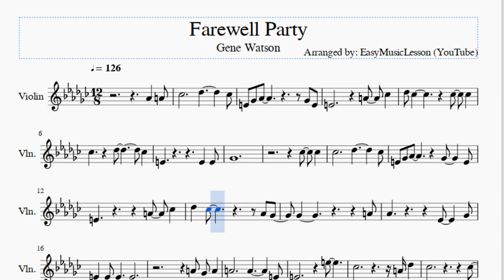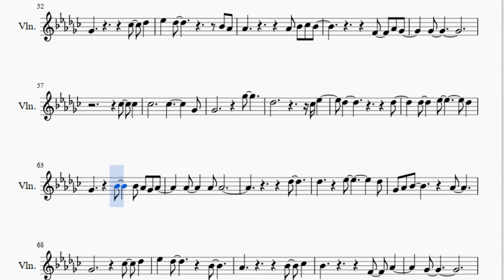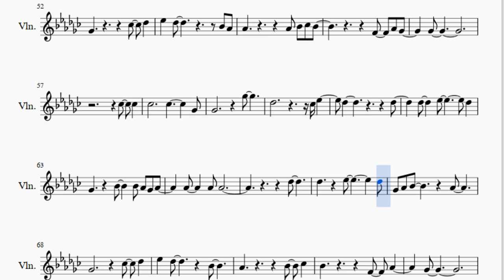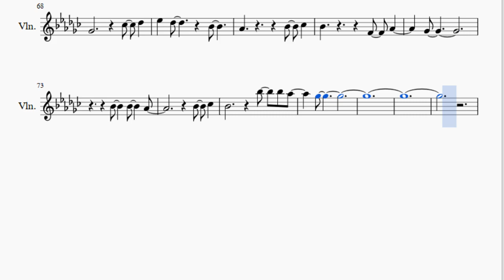Violin Sheet Music: How to play Farewell Party by Gene Watson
Here is a sheet music/tab video on the song Farewell Party by Gene Watson on the violin. A violin sheet music arrangement which is transposed to notes that are easily played by violin, for the song Farewell Party by Gene Watson.

EasyViolinLesson teaches you to play the your favorite instrument, through well-arranged sheet music so that you too can learn how to play Farewell Party by Gene Watson on the violin as fast as you can. A violin sheet music with backing tracks to help your play the song better.

Notes of the tutorial:
G#4 A4 B4     C#5     B4
E4 F#4 G#4     F#4 E4
F#4
B4 B4
B4     C#5     B4
F#4         A4
G#4       D#4   F#4
E4 E4
E4     E5
B4       A4 C#5
B4         B4
F#4
B4   B4
C#5     B4
A4 B4
E4 E4
G#4     A4
B4     C#5   B4
E4   G#4     B4 G#4 F#4 E4
E4   A4   A4 B4 C#5
C#5 C#5 B4     G#4
F#4   G#4   A4 B4
D#5 F#5   A5     G#5
E5     G#4 B4 F#5
F5     C#5
C#5     D#5     C#5
F#4 G#4 A#4   G#4   F#4
F#4   B4   D#5 C#5
F#4   A#4 G#4 A#4 G#4 F#4 G#4 G#4
G#4
C#5 C#5
C#5     D#5     C#5
F#4       B4 C#5
D#5 C#5     A#4 G#4
G#4       G#4 A#4 B4 A#4
F4 G#4 F#4
F#4
B4 B4
B4     B4     F#4
F#4     F#5
C#5       B4 D#5
C#5         C#5
C#5   D#5     C#5
F#4   A#4   A#4 G#4 F#4 G#4
G#4   G#4 G#4
C#5
A#4       F4 G#4
F#4
A#4   A#4   G#4
A#4 B4
A#4     A#5 A#5 G#5
F#5